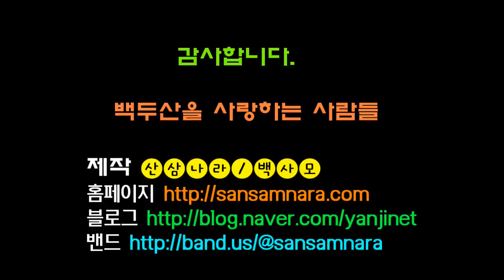산삼나라 백사모 송상황버섯 낙엽송층버섯